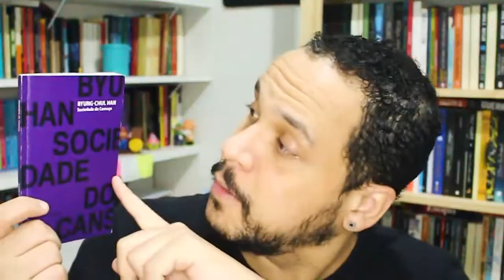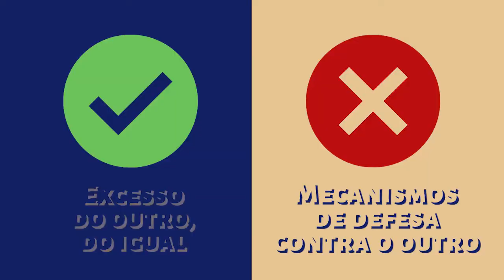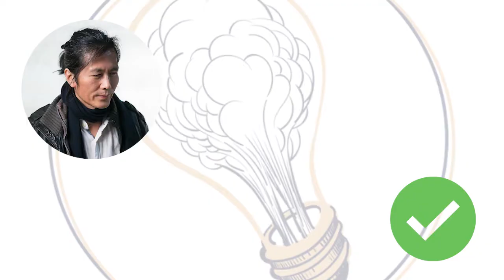SOCIEDADE DO CANSAÇO: Byung-Chul Han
Byung-Chul Han, uma das vozes filosóficas mais inovadoras da atualidade, descreve neste ensaio como o Ocidente está se tornando uma sociedade do cansaço. Vem conhecer melhor essa obra comigo.

📚 COMPRE livros do Nietzsche